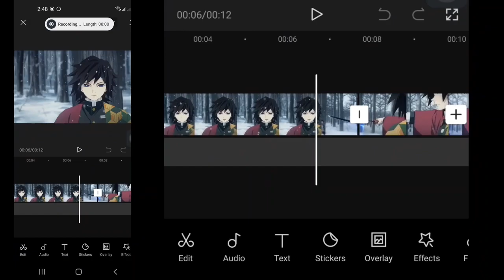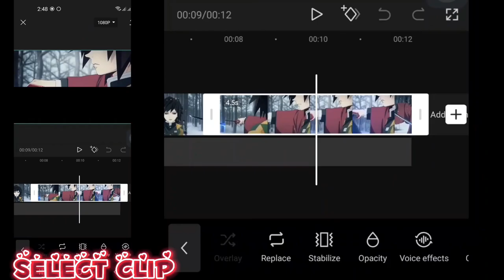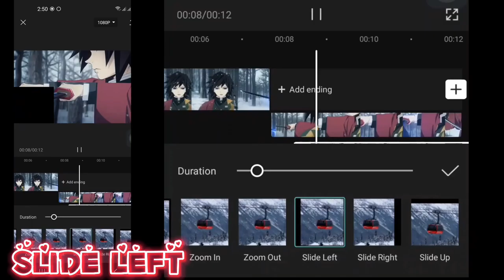2 Tips to edit your clips in Capcut